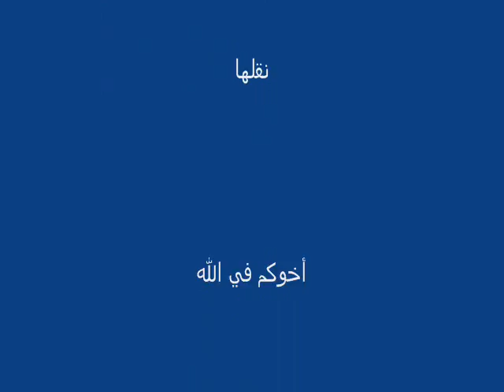شرح بلوغ المرام في عام واحد - اللقاء الخامس- فضيلة الشيخ عبد الله بن حمود الفريح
شرح بلوغ المرام في عام واحد - اللقاء الخامس-كتاب الجامع - باب الرهب من مساوئ الأخلاق - الجزء الأول من الحديث رقم   1503حتى الحديث  رقم 1519فضيلة الشيخ عبد الله بن حمود الفريح-